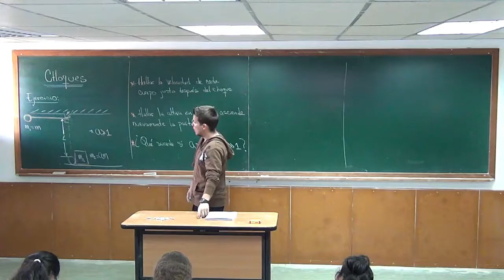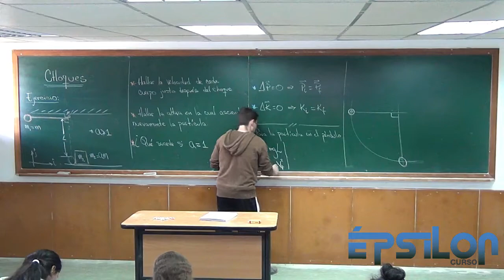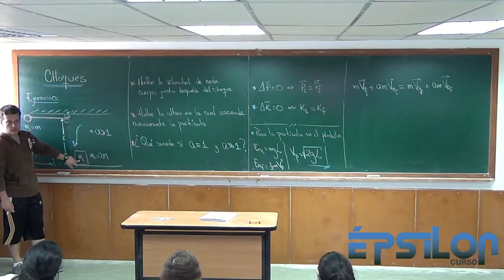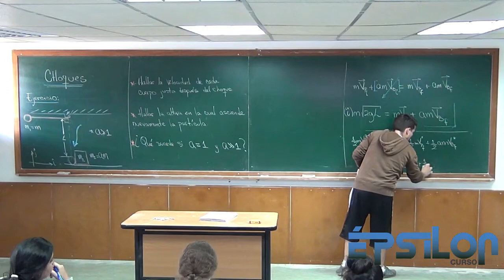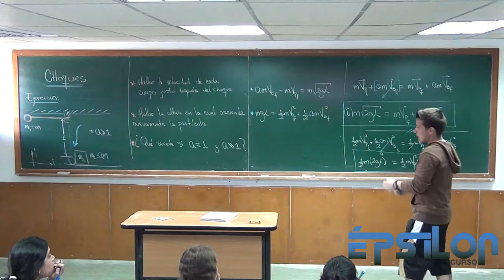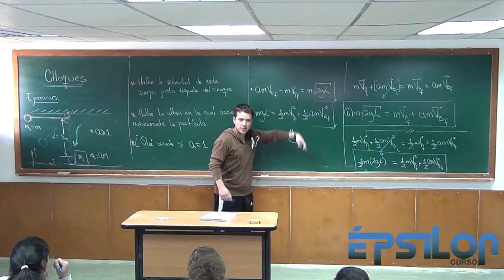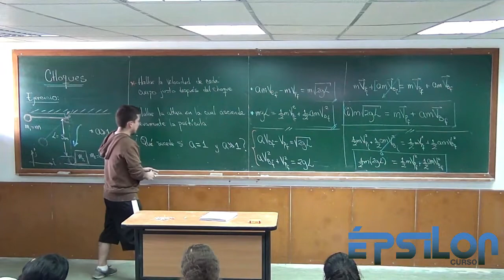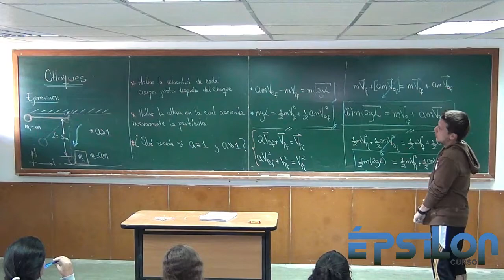Choque ELÁSTICO entre PÉNDULO - MASA